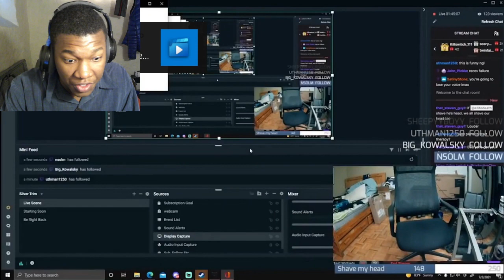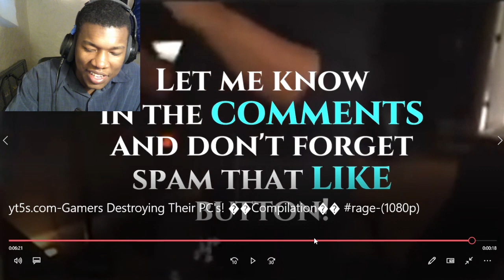Gamers Destroying Their PC's! 💀Compilation💀 rage REACTION